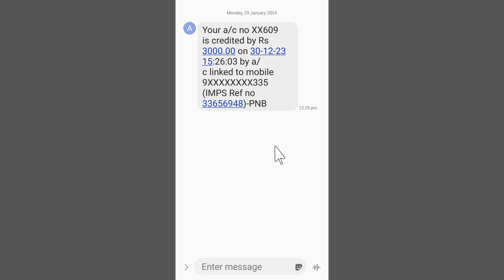Credit Kya Hai | Credit Kya Hota Hai | Credit Kya Hota Hai Hindi Me | Credit Kya Hai In Hindi